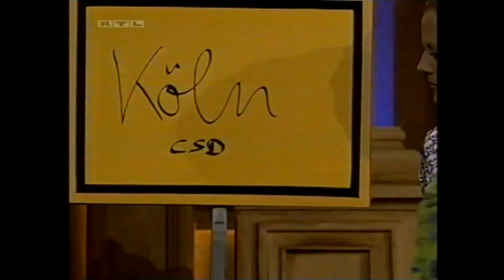Frei Schnauze! XXL - 198. XXL News - Riesen-Ohrenkneifer beim Christopher Street Day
Tv-Premiere: 2007

Gäste: Bürger Lars Dietrich, Oliver Welke, Elton und Barbara Schöneberger